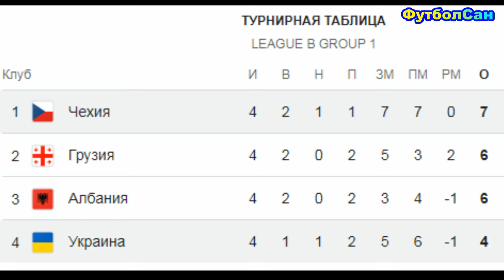Лига наций 2024 Прогноз: Чехия выиграет группу, Украина - вторая, Грузия и Албания - за 3 место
Прогноз от меня: Чехия первого места уже не упустит. Украина же подниметься на второе, а Грузия и Албания будут бороться за третю строчку, чтобы напрямую не понизиться в классе. Почему так? Украина приедет в Грузию побеждать, и, думаю, достигнет своего. А потом Чехия, несмотря на результат с Албанией (думаю, положительный для себя) сделает всё, чтобы отыграться на грузинах за стартовый погром. То есть, Грузия очков не наберет вообще. Албания - тоже. И весь вопрос будет состоять в том, с каким счетом проиграют Грузия с Албанией два своих матча на финише, и какое место займут по разнице забитых и пропущенных.

ФутболСан